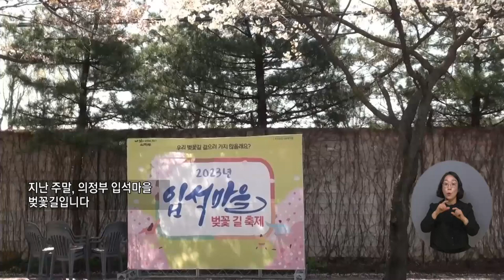복지TV뉴스24 _ 녹양종합사회복지관과 함께 하는 벚꽃길 축제 / 2023.04.12